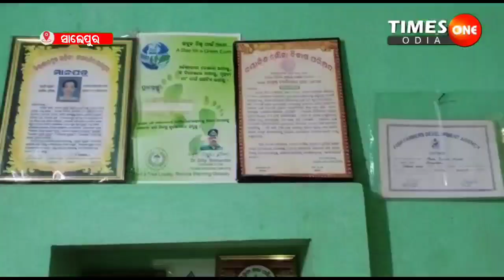TIMES ONE ODIA LIVE ||BRUKSHYA MANISHA NABAKISHORE ||SALIPUR NEWS ||JYOTSHNARANI SINGH